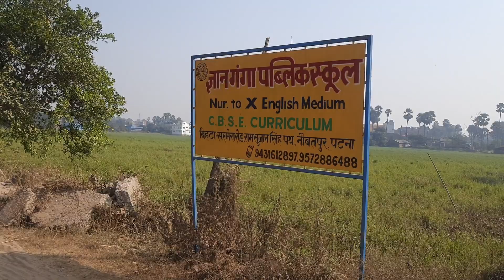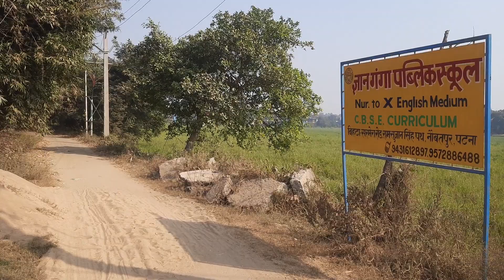1.5 kattha semicommercial plot near Naubatpur-Sarmera flyover. 30 lakh/kattha.